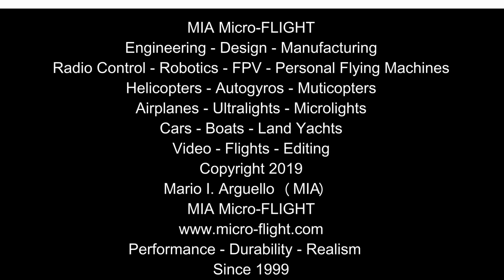MIA Micro FLIGHT Robo™ Trike Direct Control RC Microlight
For those who prefer the non typical rc models. Click on the SHOW MORE for details. A great original and unique Park Flyer RC Microlight operated directly via a Robotic Pilot Figure.

Find out more about the History of the RC Microlight and MIA RC Microlights Direct vs. Indirect Control here: